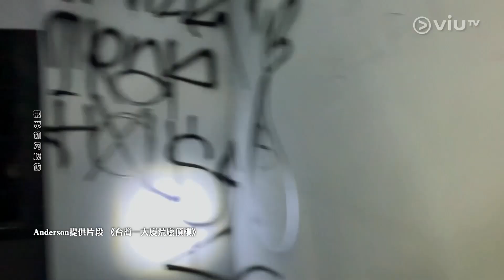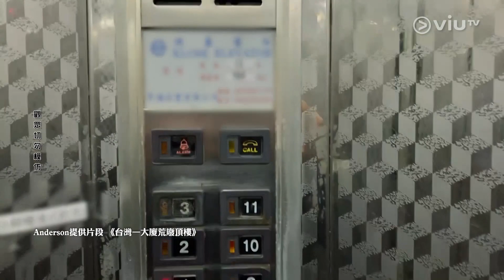《晚吹 - 總有一瓣喺左近》第182集 - 魔術師分享靈異經歷 (主持： 潘紹聰, 詹朗林 (JJ), 岑樂怡 (阿妹) )